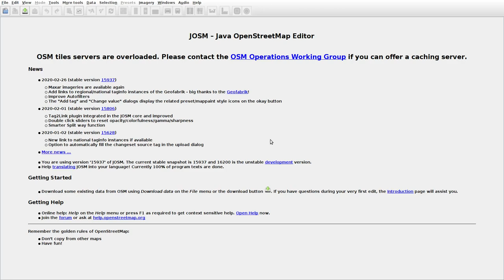JOSMrec0323 2020 03 25